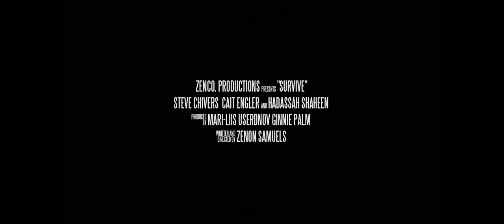Survive - Official Teaser Trailer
Written and Directed by ZENON SAMUELS
Produced by GINNIE PALM, MARI-LIIS USERDNOV, ZENON SAMUELS
Starring STEVE CHIVERS, CAIT ENGLER, HADASSAH SHAHEEN

"Three unlikely travelers band together to survive the harsh realities of a post-war world."

ZenCo. Productions